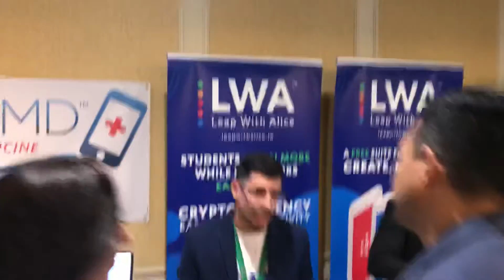Start Engine Summit Vendor Booths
Quick walkthrough from the breakout room at startenginesummit